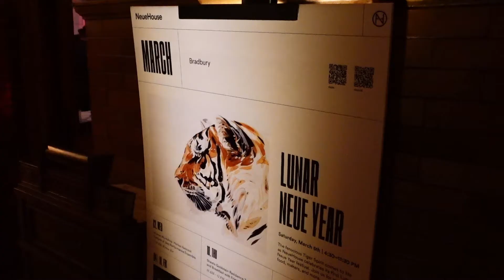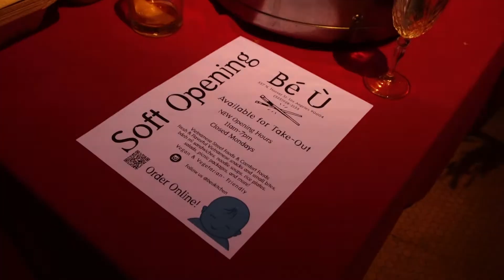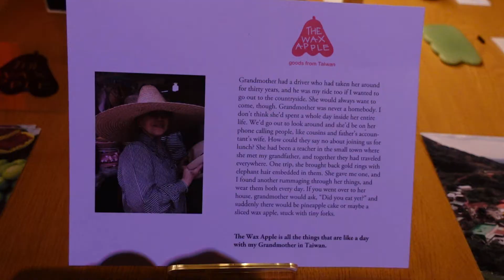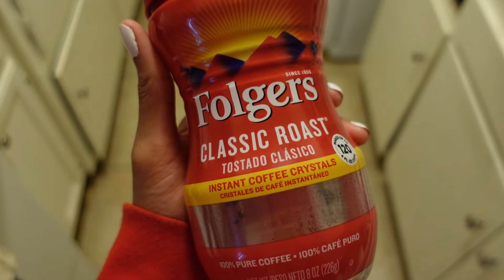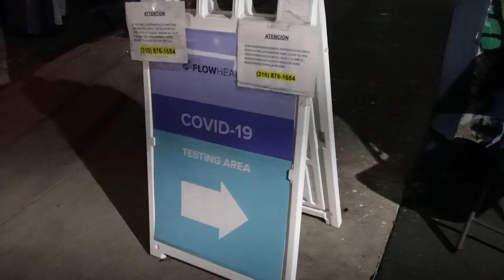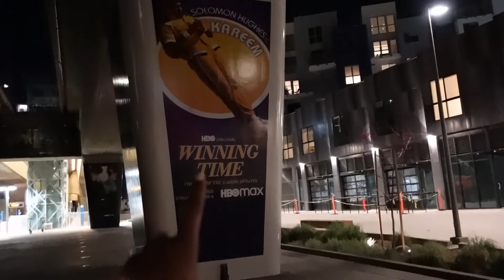Weekend In LA | new (Sony ZV-1) vlog camera, event at a Movie Location, cocktails, tipsy vlogging 🙈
Come along for a weekend in my life in LA! I really enjoyed filming and editing this one. So many fun moments! Plus I'm chatting all about my new vlogging camera... I hope you enjoy! :)

My new vlog camera
My old vlog camera
DSLR camera I use

MY  F I L M I N G   E Q I P M E N T :
My DSLR camera (for sit down videos + some clips in this video)
My vlogging camera
Tripod I use (tripod/selfie stick + bluetooth wireless remote for Iphone/Android)